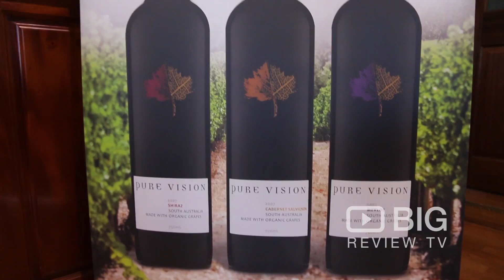Pure Vision Wines a Winery in Adelaide offering premium quality Wine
Pure Vision offers premium organic red wines using wholesome, natural and certified organic ingredients that respect the earth.

Pure Vision Wines
Old Port Wakefield Road Virginia South Australia 5120